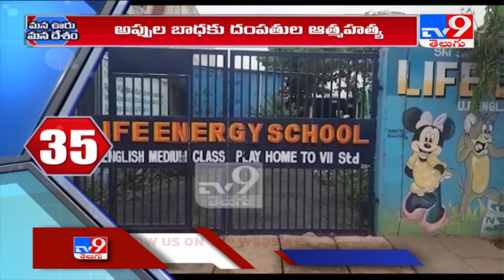అప్పుల బాధకు దంపతుల ఆత్మహత్య - TV9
Credit: NewsUpdatell Prathiba/Anchor|| Deepthi/Anchor